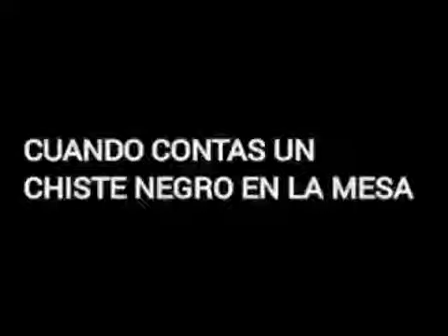cuando cuentas un chiste negro en la mesa